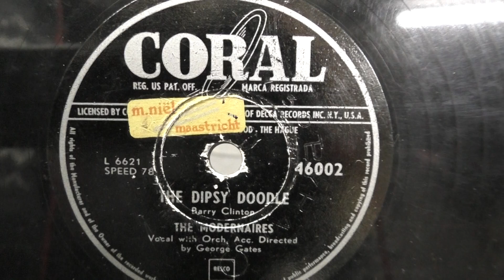The Modernaires: The Dipsy Doodle. (1952).